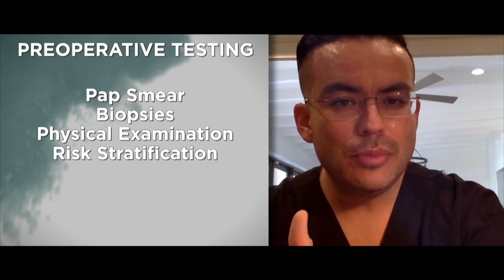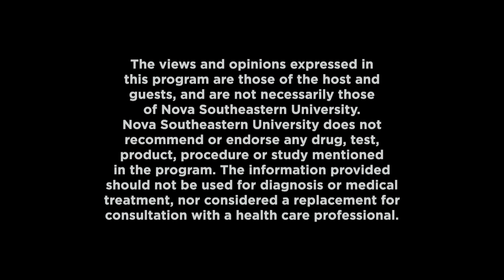Dateline Health Show 525: V-NOTES and Minimally Invasive Surgery for OB/GYN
This episode of Dateline Health is about women’s health and the relatively new minimally invasive surgical procedure called V-NOTES.

Guests:
Jose-Luis Terrazas, M.D.
Royal Palm OB/GYN
Northwest Medical Center

Daniel Gomez, M.D.
OB/GYN
Holy Cross Health